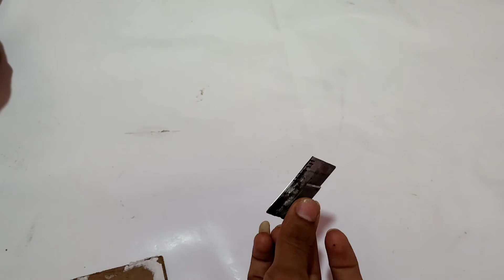पुराने cutter से बनाओ नया cutter बिल्कुल फ्री मे | how to make cutter at home || technical Amit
पुराने cutter से बनाओ  नया cutter बिल्कुल फ्री
मे | how to make cutter at home || technical Amit

Hello dosto aaj ma aapko Mari video ma ak cutter bana kar dikhana wala hu dosto video ko end Tak jarur dakhana

how to make cutter at home
how to make cutter
how to make paper cutter at home
cutter
how to make a foam cutter at home
homemade paper cutter
how to make a cutter
how to make wood cutter
how to make sello tape cutter
how to make an electric foam cutter
how to make wood cutter machine
how to make a plastic foam cutter
homemade cutter
Technical Amit